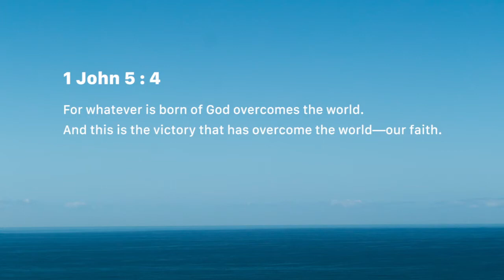Faith Dominates (Saturday June 23)